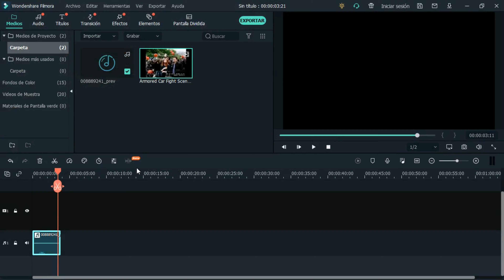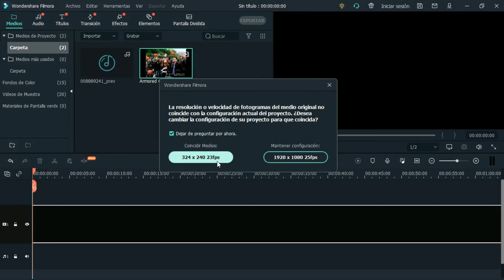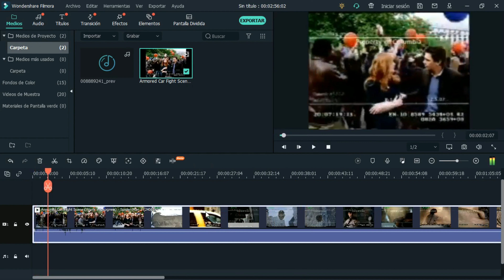Subir o Bajar Volumen En Filmora X - Tutorial Fácil Y Corto | Sensa Pictures